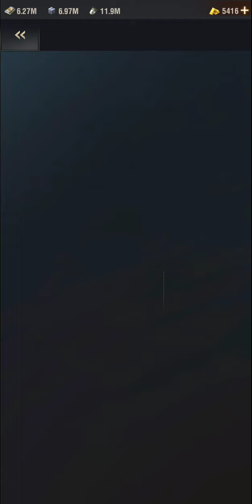warpath: mine sweeper Expedition part 2 easy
Just playing my games